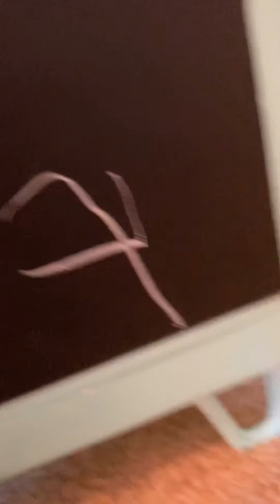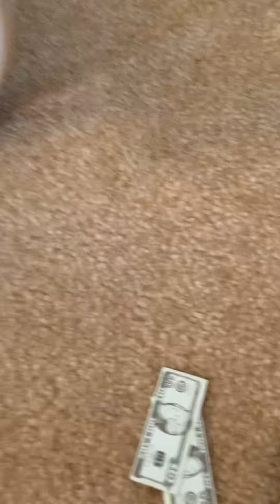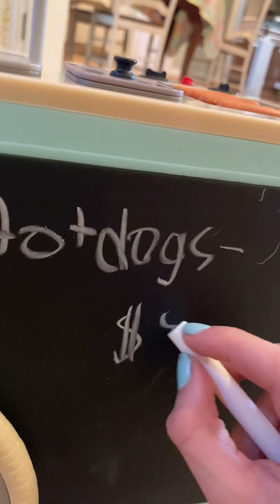REVIEWING AND DECORATING THE OG HOTDOG CART